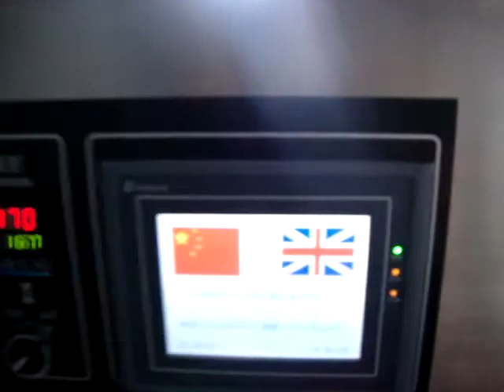打孔贴标5 30片湿巾包装机